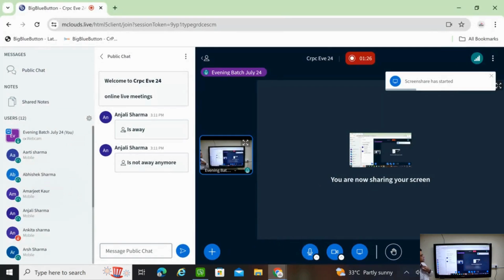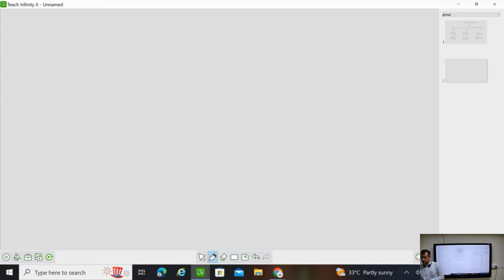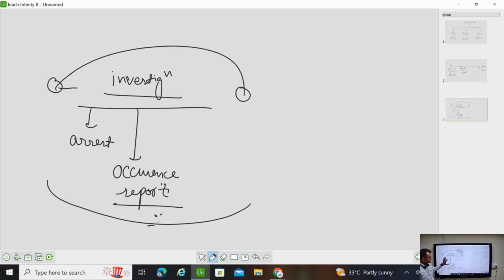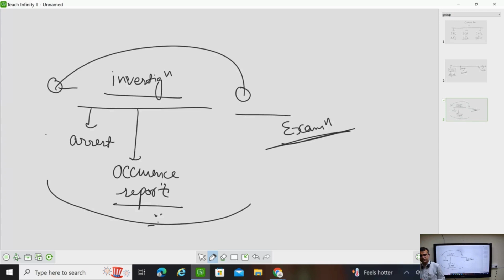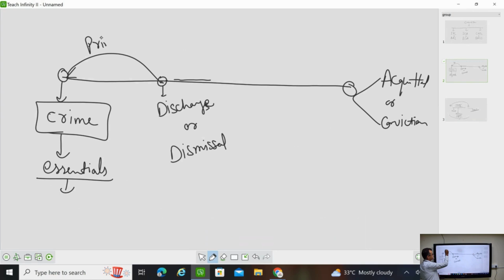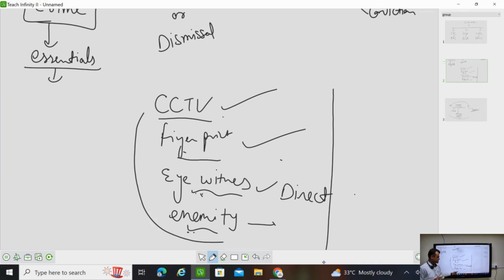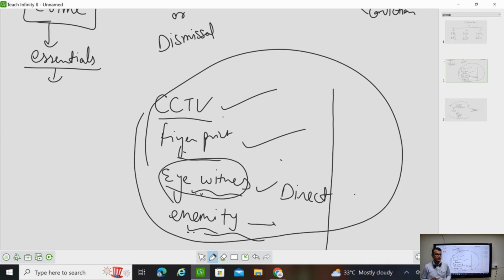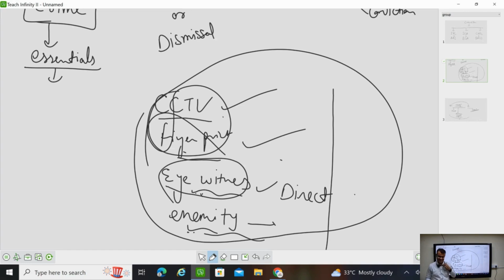Introduction of new criminal laws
*Relationship between old and new criminal laws*